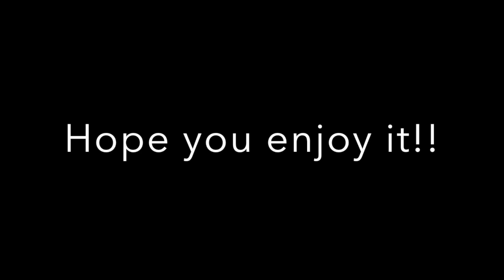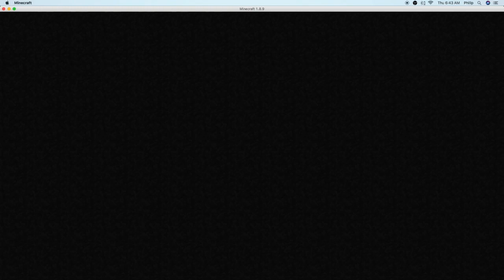I won a game of hypixel skywars!!!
My first win...